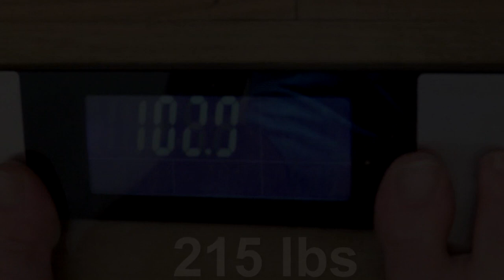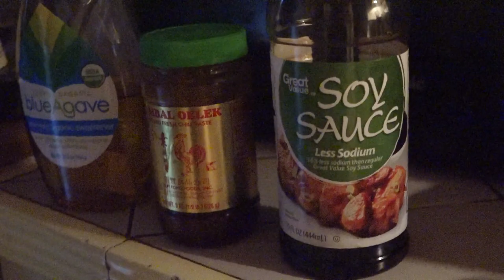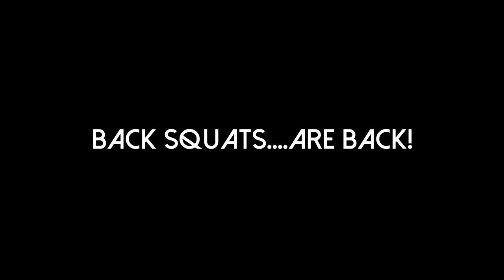MY CURRENT PHYSIQUE | VEGAN BULK | Physical Therapy Exercises For Impingement (HERCULES)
In this episode of Hercules, I get to show you guys my physical therapy progress, exercises and stretches I use to help me with my shoulder impingement as well as different cues.  I also get to show you what my current physique looks like as well as what I've been eating!

SEND US STUFF TO USE AND TRY! My PO Address:

USA